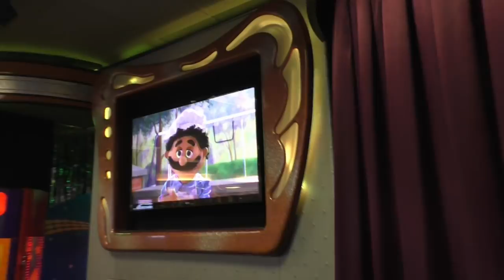"Giant Armadillo Named Phil" - East Orlando (NEW Programming)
Remember when this song was one of my first East Orlando videos? March 2015! A lot has changed since then... Notice Chuck's hat! The allen bit set screw holding Chuck's nose to the mechanism came loose, it will be fixed soon!